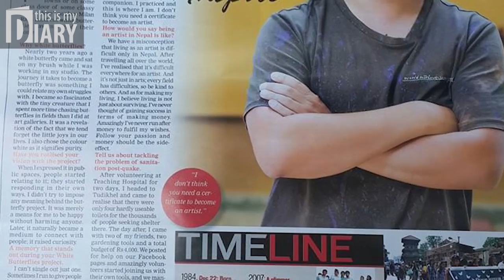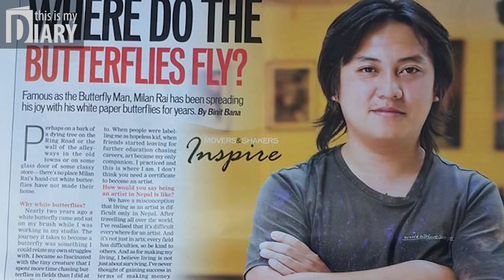MILAN RAI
THIS IS MY DIARY |Story of White Butter fly Man | MILAN RAI
White Buttery fly man
Age, 31, an Artist Converting the City to White Butterfly.
He is not an academic, degree or university holder artist, he had his education limit up to Standard 8.
But his academic degree has not stopped him being a Artist, his trademark art "white butterfly" has reached to many countries. From his life, what we can learn is never give up your dreams and chase until you reach its nearer point.

Content & produced: Nilisha Tamrakar
Camera: Sabindra Bajracharya

Music Copyrighted by: “Epic Inspiration” by Sophonic Media

Stories from Nepal, unsung heroes of Nepal, Story of White Butterfly, white butterfly, man behind white butterfly, story of an art, hidden stories of Nepal, inside Nepal